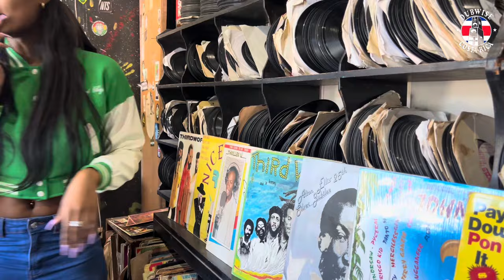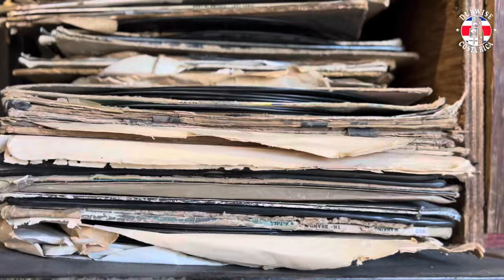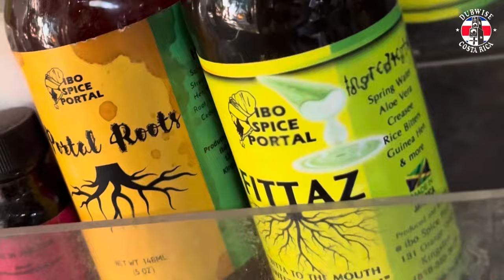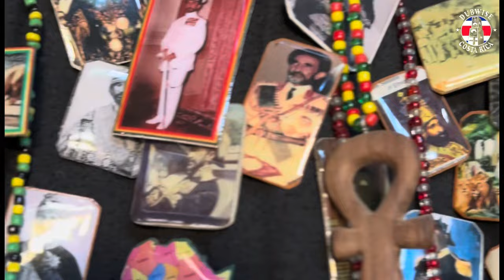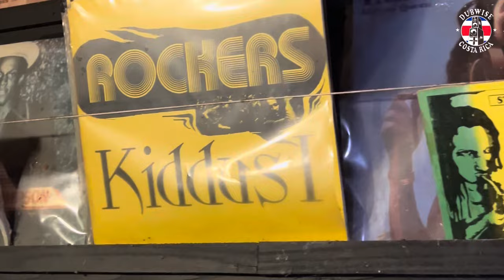JAMAICA BLOG#1 🇯🇲(ROCKERS INT/ BEAT STREET & KINGSTON DUB CLUB)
Hello Dubwise Family!

This is our first blog from our trip to Jamaica January 2024 🇯🇲💚

We visit the legendary Record Shop Rockers International founded by Augustus Pablo located in Orange St - Beat Street in Downtown Kingston, vibing with Addis Pablo, Marlon Brown and Nova on a videoshoot day and night, we also visit Ibo Spice Food and we went to the incredible Kingston Dub Club up in the hills of Kingston!

I hope you enyoy the video :) More blogs from Jamaica Soon!